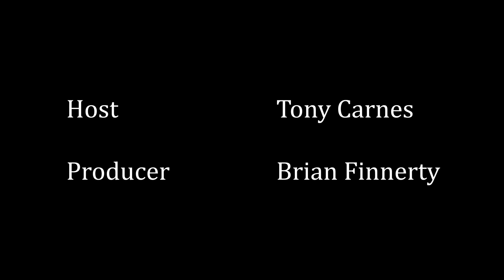Dawn Eden Goldstein on Catholicism & Alchoholics Anonymous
JourneyTV